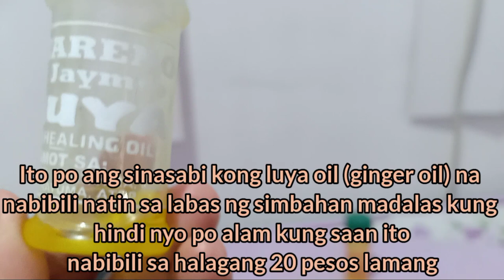HOW TO CURE SCABIES AND WOUNDS ON YOUR DOGS? DANGEROUS😱 || SAVE LIFE VLOG